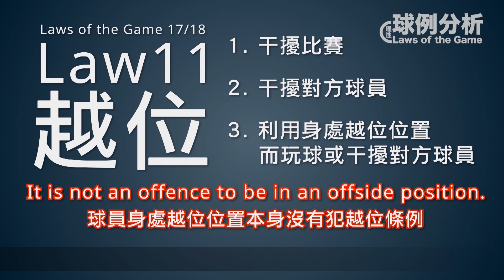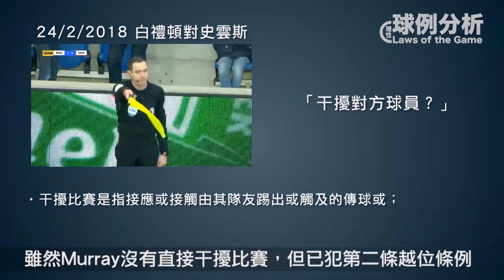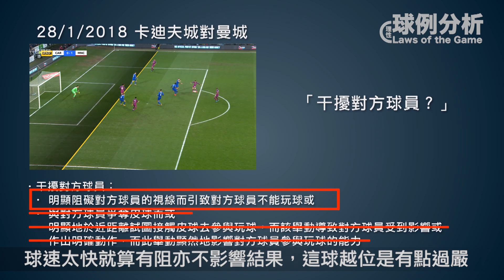[球例分析#17] 越位練習題 干擾對手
剛剛過去既週末比賽有兩球關於越位既入球，今集球例分析先同大家分享下